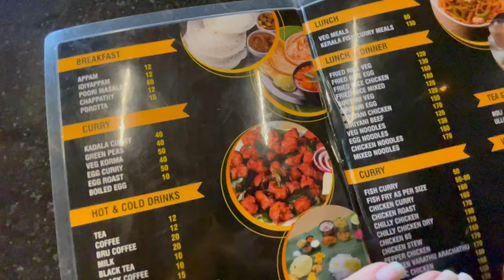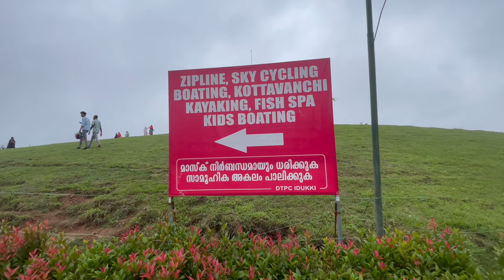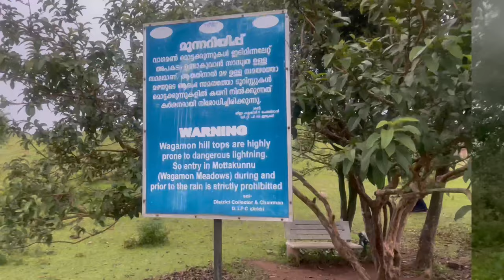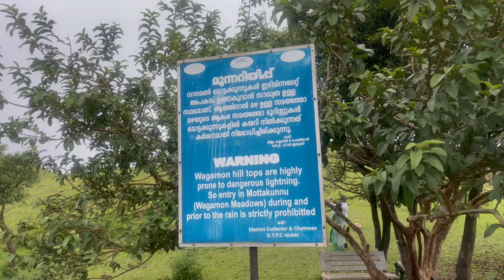Explore Vagaon| accommodation | food | beauty | tour guide